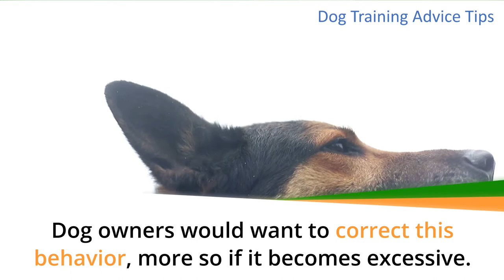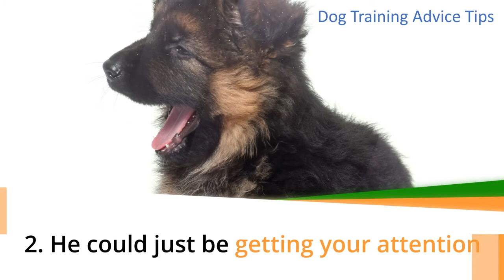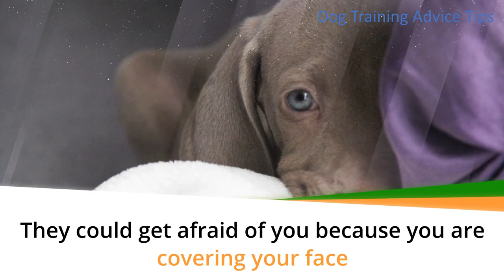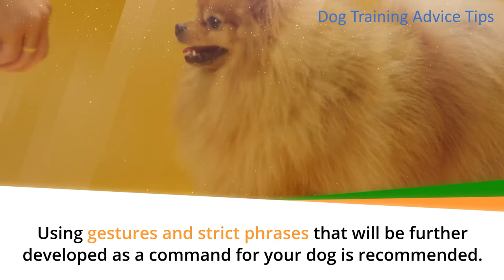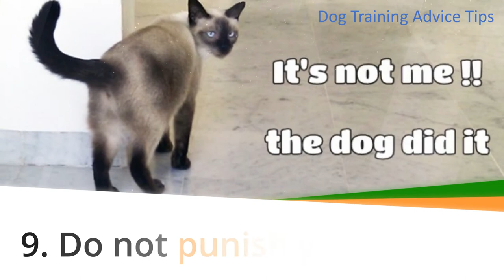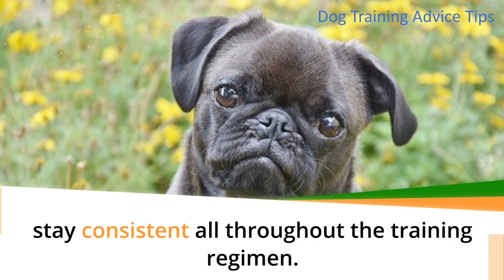10 Steps To Get Your Puppy To Stop Barking